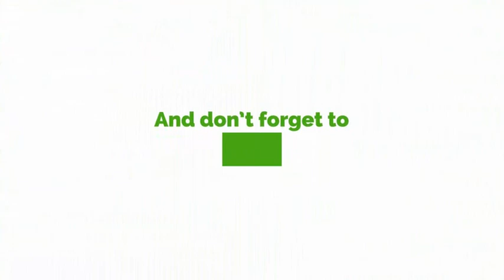Former Prez Mahama Was Right. Account For COVID 19 Cash If..........- Lawyer Tamakloe To Gov't